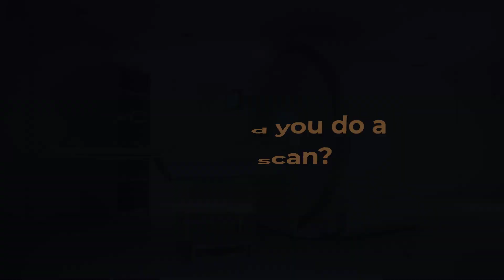❓Spine and Scan. Do you really need Magnetic Resonance Imaging Scans?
👩‍⚕️It is very common that patients will ask for a scan of the spine. It is also very common that a scan is not necessary. A careful history and examination is of far greater value for most simple cases of back pain than a scan.

👩‍⚕️A scan is very sensitive for the detection of serious spinal disorders such as tumours and infection, such that it will almost always detect this type of disease if it is present.

👩‍⚕️Magnetic Resonance Imaging Scans (MRI scans) give a very clear picture of the structure of the spine. It does not tell the doctor why the spine is painful. In 85% of patients we are unable to say why back pain occurs. It is often more useful to concentrate on getting back to normal activities and doing right exercises to get better quicker.

❤ To meet our Physiotherapists, please call on 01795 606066 or 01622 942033 and we will be happy to arrange this for you!

✨ Mission of "Xcel Health" is to help people aged 40+ to stay fit and healthy, keep their independence while doing the things they love, live free from painkillers and stay away from the doctor.

We have made every effort to ensure that we accurately represent the injury advice and prognosis displayed throughout this video. However, the information given is not intended as representations of every individual’s potential injury. It is impossible to give a 100% complete accurate diagnosis and prognosis without a thorough physical examination and likewise the advice given for management of an injury cannot be deemed fully accurate in the absence of this examination from one of the physiotherapists at Xcel Health.  No guarantees of specific results are expressly made or implied in this video.